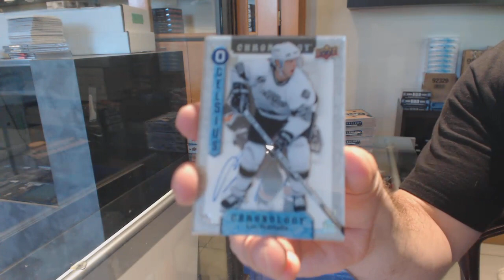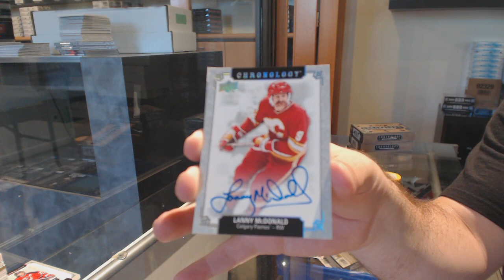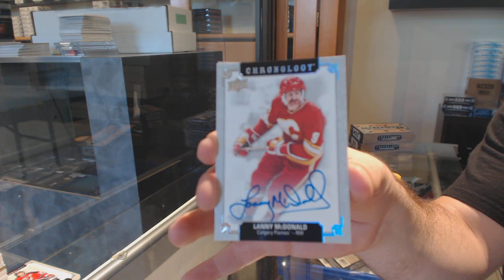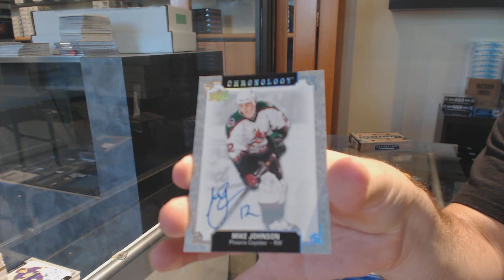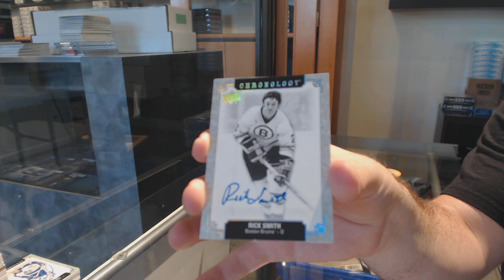18-19 Upper Deck Chronology Hockey 4 Box Break - C&C GB #11,471